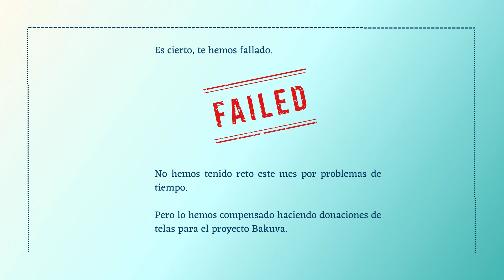Repasamos diciembre 🧵✂🍾✨💙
Hola Soñadora

El mes de diciembre ha sido muy intenso y productivo jeje

Por eso, te traemos un resumen de nuestras actividades durante el mes de diciembre ¡por si te has perdido algo!

Esperamos que hayas disfrutado de estos días de familia y desconexión y que ¡hayas empezado el año a tope!

Para el mes de enero ¡seguimos creando contenido para tí!